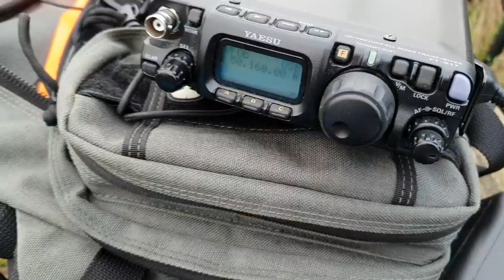QRP HAM RADIO contact on a 15 minute homemade antenna for the 6m band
I try QRP radio using a homebrew quarter wave vertical.

This was during the RSGB cumulative contest in December, this time I try to get contacts on 6m which I have no antenna for, so I try and build one.

This channel focuses on amateur (Ham) radio, science and electronics. I operate a lot of portable radio plus have an interest in amateur satellite operations. You will find reviews, adventures, updates and tips for newcomers on this channel. Follow me as I venture into amateur radio.